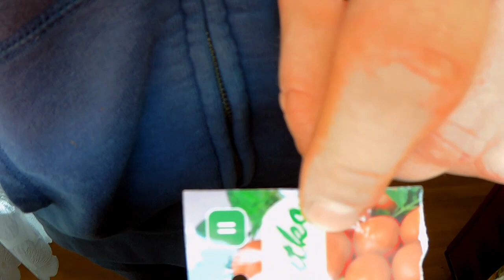Wielkanocny obchód rancza🥚🌽🍀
Aktualny stan wzrostu roślin zasianych w inspektach oraz na ogrodzie.